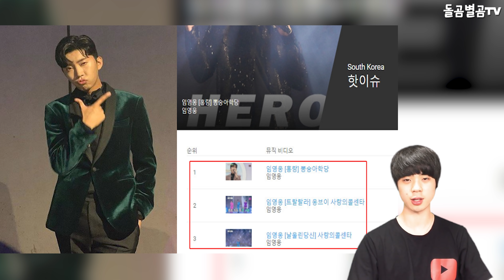【ENG】대박! 히어로 임영웅, 더팩트 2관왕에 초대박났다!! 아예 유튜브 3관왕까지?! Lim Young-woong 돌곰별곰TV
정대규

감사합니다.

네이버 파파고 다국어 번역 :

Amazing! Hero Lim Young-woong, you're the first to win two gold medals at The Fact!! You won three YouTube crowns?!

すごい！ヒーローイム·ヨンウン、ザ·ファクト2冠王に超大当たり！ YouTubeで3冠王まで？

大發！英雄林英雄，成爲THE PACT雙冠王超大發！ 乾脆Youtube三冠王？！

감사합니다^____^

감사합니다.